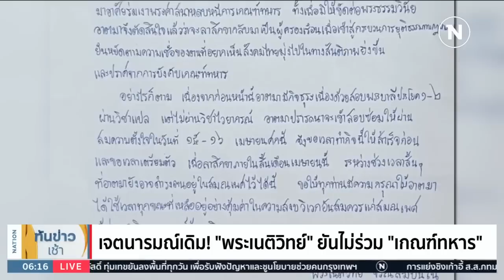จ่อเรียกสอบ! ทบ.ชี้ "พระเนติวิทย์" หมดผ่อนผันทหาร | NationTV22